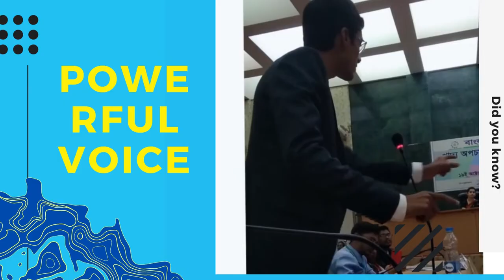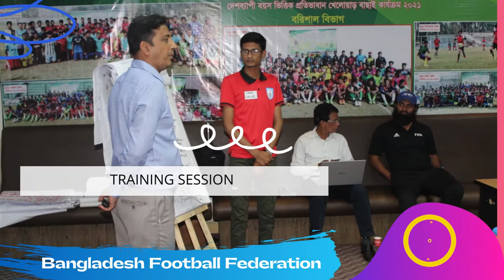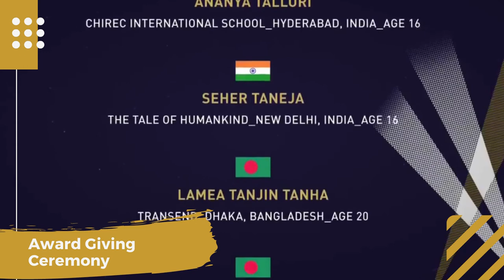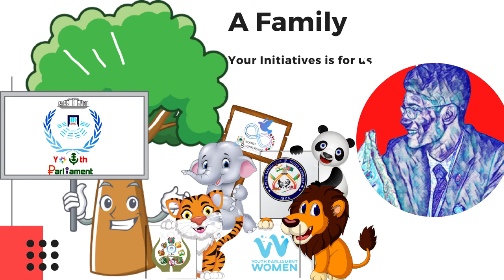THE UNTOLD Documentary on Sarker Tanvir Ahmed | Youth Parliament President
THE UNTOLD is an official documentary of the Youth Parliament to dedicate the President Mr. Sarker Tanvir Ahmed to the celebration of his Diana Award-2021 from the UK Royal Family.

Courtesy: Youth Parliament, Model Youth SAARC, D-8 Youth Conference, India-Bangladesh Youth Assembly, Youth Parliament Women Hub.